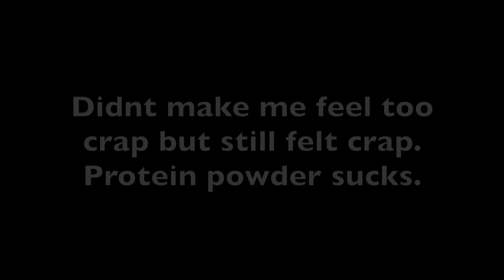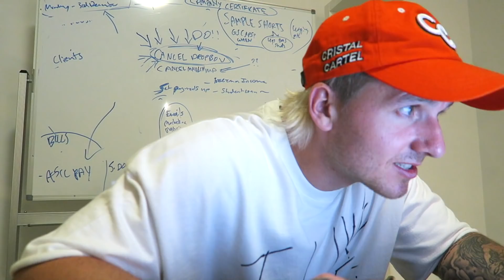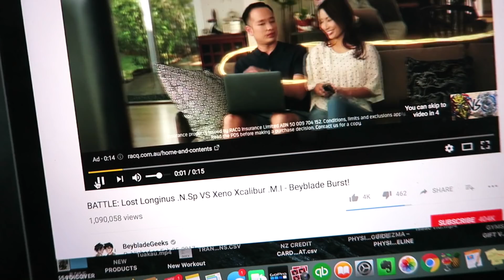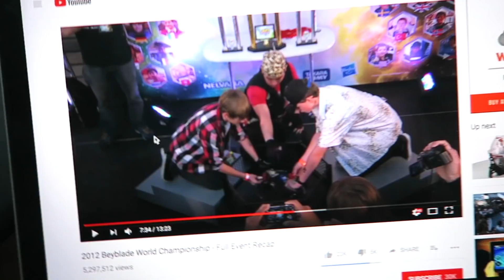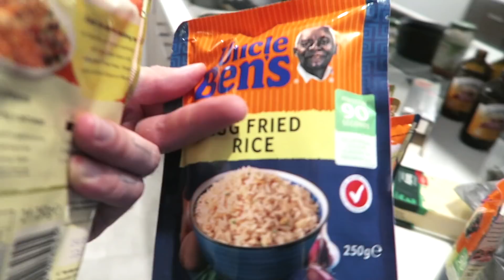JOURNEY BACK TO SHREDDED EPISODE 10 | HOW MY BODY IS LOOKING 4 WEEKS INTO MY SHRED!!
B-ROLL SONG: Hailee Steinfeld Alesso - Let Me Go (Lyric Video) ft. Florida Georgia Line

Add me on Snapchat: Freezmasworld